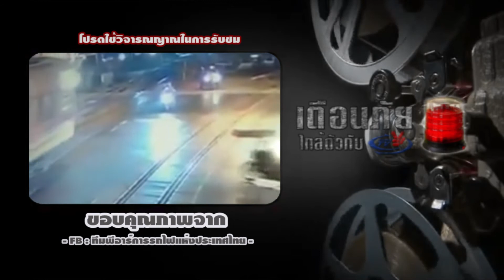เตือนภัยใกล้ตัวกับเคเบิ้ล ตอน อุบัติในการข้ามทางรถไฟ | 28 ธ.ค.60